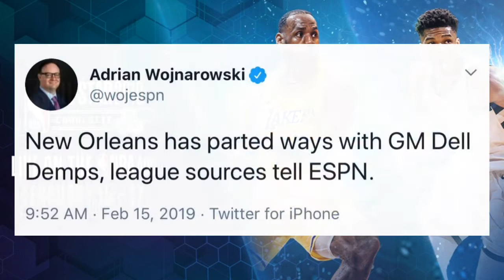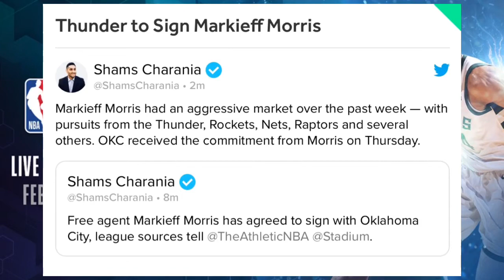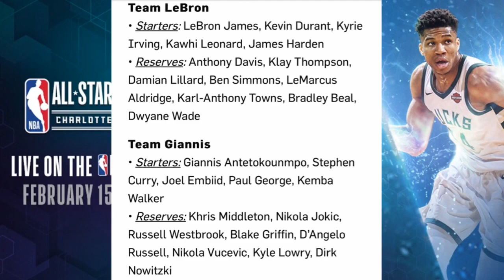NBA All Star Game 2019 | Dell Demps FIRED | Carmelo Anthony Lakers 2019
NBA All Star 2019 | Dell Demps FIRED | Carmelo Anthony Lakers 2019

So Z Nation, Who will Win The All Star Game this year??? Team LeBron??? Or Team Giannis??? And Kyle Kuzma be the MVP of the rising star???

PEACE ☮️

💜GO LAKERS 💛